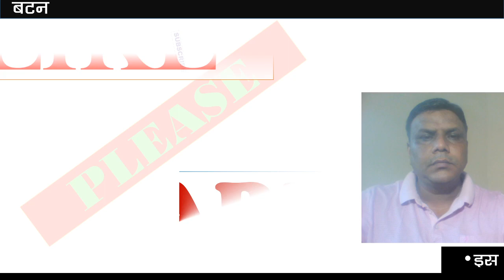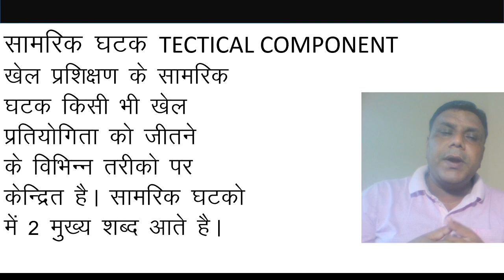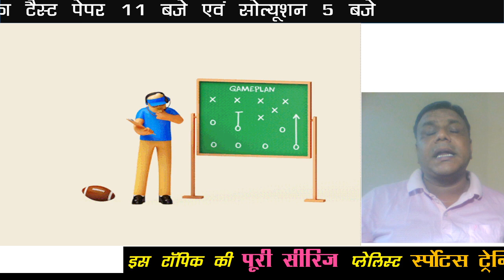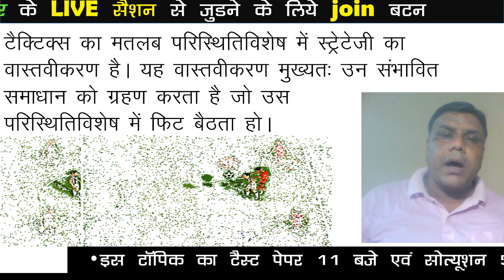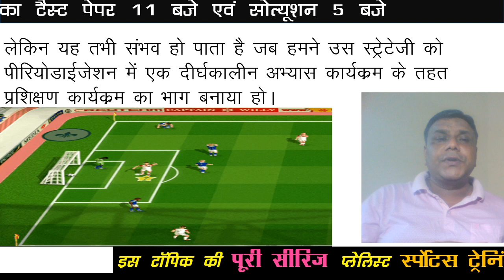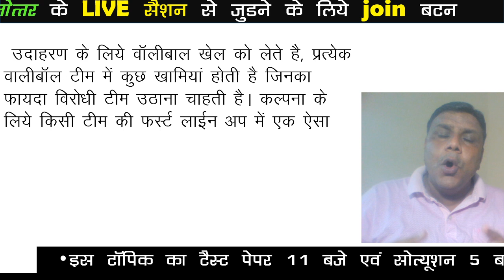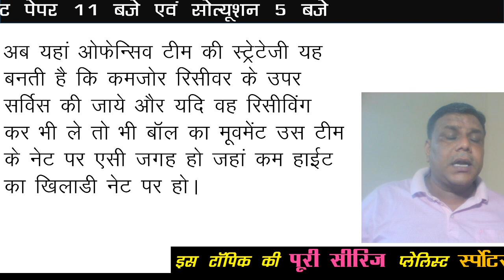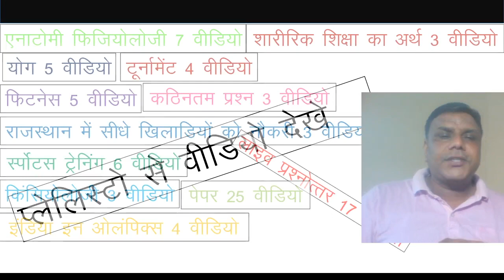COMPONENTS OF SPORTS TRAINING 4 खेल प्रशिक्षण के घटक